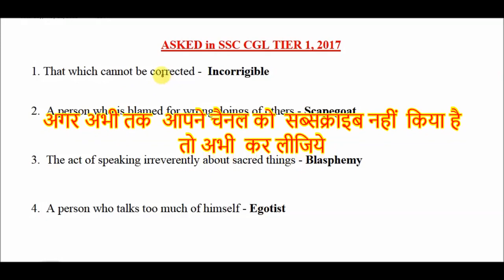Part-1 | 1500 ONE WORD Asked in SSC Exam | Important for all govt exams.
JOIN NAMDEV ACADEMY ON TELEGRAM